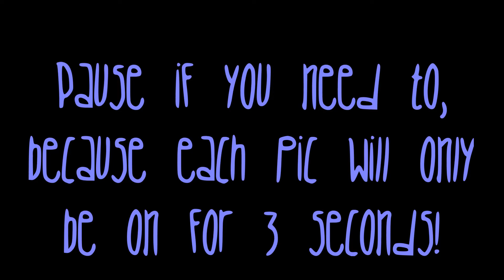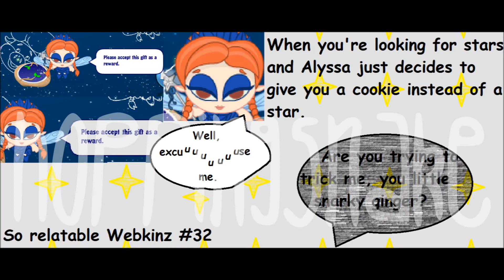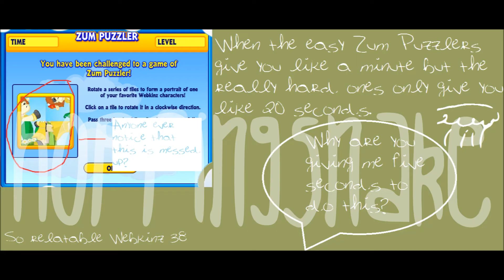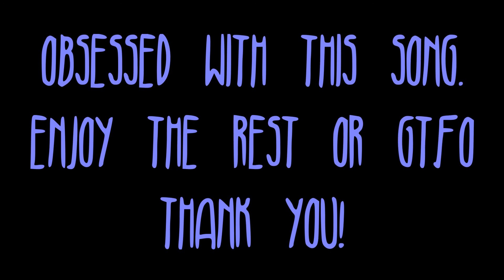'So Relatable' Webkinz! :)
All pics by me! :)
Watermark is there so nobody steals my pics (however they have no watermark on tumblr)
Song: Goodness Gracious- Ellie Goulding